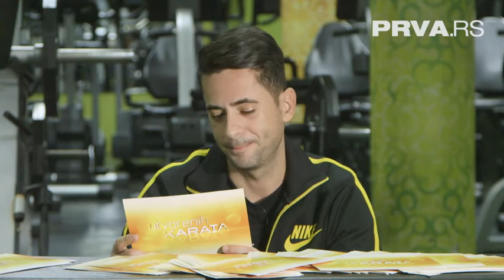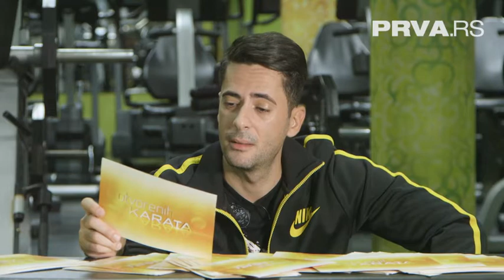Otvorenih karata - Saša Joksimović - Epizoda 63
Izvlačeći karte naši selebritiji upuštaju se u nepredvidivu, ali za njih sjajnu avanturu.
Na karticama ih očekuje ono što bi ih i drugi pitali, a na osnovu čega će gledaoci biti u prilici da saznaju neke od detalja njihove svakodnevice. Šoubiznis zahvaljujući ovoj formi više nije nedokučiv za one sa druge strane ekrana. Ko zbog čega plače i kako troši novac, šta ili ko im nedostaje i kako reaguju kad im na kraju meseca stignu računi- na ova, ali i na još više od pedeset neobičnih pitanja, otvorene karte daće odgovor.
Kada pogledaju u našu kameru, poznatima jedino preostaje da igraju otvorenih karata.

Možete nas pratiti i na Instagramu: prvasrpskatv
Otvorenih karata -  Epizoda 63